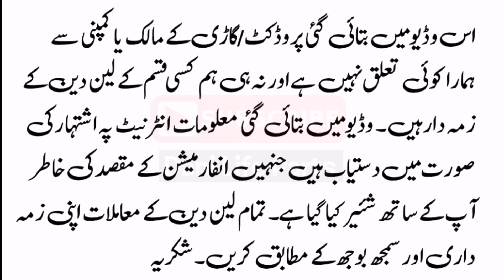موٹر سائیکل والی قیمت صاف مہران کار خریدیں۔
Topic Covers:-
1) Suzuki mehran vx for sale,
2) Cars on installment in pakistan,
3) Mehran vx car in pakistan,
4) Used cars in pakistan,
5) Cheap use cars in pakistan,
6) Sasti car in pakistan,
7) Cheap cars for sale,
8) Cars bazar,
9) Dani Life Parts,
10) Suzuki Mehran new model for sale,
11) Toyota corolla car lush conditions,
12) Buy modified cars in pakistan,
13) How to buy a car,
14) Cheap cars in pakistan,
15) Used cars price in pakistan,
16) Carry Daba genuine condition cheap car,
17) How to inspect used cars,
18) Buy used cultus car,
19) Buy used vehicles,
20) Toyota corolla cars in pakistan,
21) Suzuki Mehran cars in low price
22) How to check a car for sale,
23) Imported cars prices in pakistan,
24)